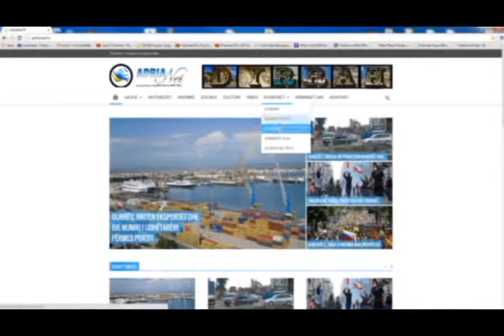29 08 2015 Edicioni i Lajmeve